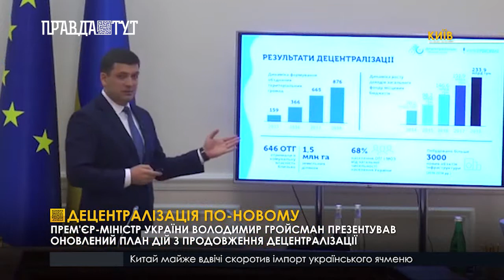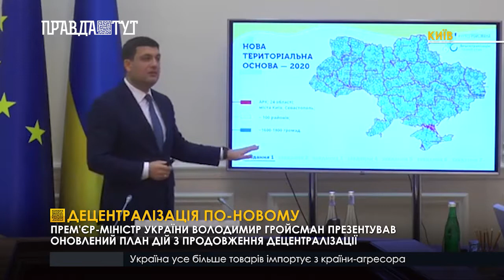Децентралізація по новому